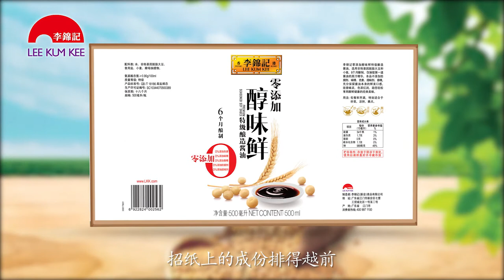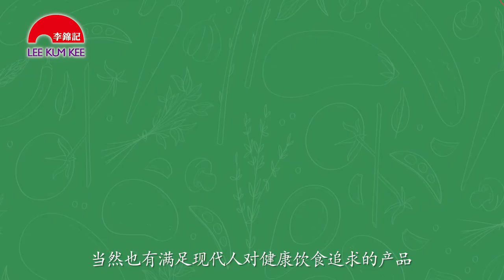李锦记学堂求学记 - 第三章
鉴赏酱油大师班
为什么李锦记酱油到那里去都那么受欢迎？因为它们在「色、香、味、体」四方面都拿满分，就让豆豆和你介绍一下吧！